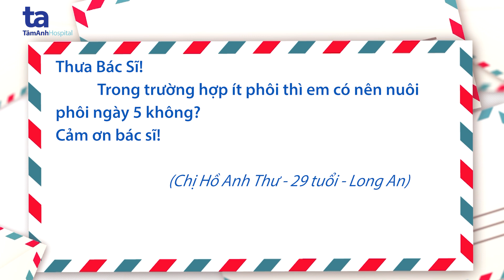Nên chuyển phôi tươi hay nuôi phôi ngày 5 nếu có ít phôi?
Hỏi: Thưa bác sĩ, trong trường hợp ít phôi thì có nên nuôi phôi ngày 5 không hay chuyển phôi tươi?